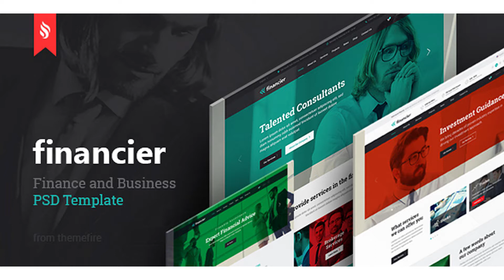Financier - Finance & Business PSD Template | Themeforest Website Templates and Themes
I would like to present you last release of my project. Financier is a unique idea for a website company that provides services in the consulting, financial and broker industry. This template includes 54 carefully designed pages in Adobe Photoshop CC, which are easy to edit and customize to fit your needs. I tried to create multipurpose and universal PSD template for your projects or clients of your web studios. Take it now and I believe that you will be satisfied. Some Advantages of the Project: 54 carefully designed pages in Adobe Photoshop CC, which are easy to edit and customize to fit your needs. I used the free icons in a vector, which can be increased or lessened. Only free Google Fonts are used. 3 skins of the home page for different directions, namely: Consulting, Broker & Finance. All stock photos are included in the psd files. Recover can be bought only on Envato Market. Google Fonts are Used: Before as you start edit the template be sure to install the font. Roboto Roboto Slab Also I used font Lao UI in the logo. Graphics are Used: All flat icons and stock photos are included in psd files. The following provides links. Iconfinder Flaticon Freepik Pixabay Picjumbo Pixeden ZIP Archive Included (54 PSD Files): 54 carefully designed pages in Adobe Photoshop CC, which are easy to edit and customize to fit your needs. 01_homepage_consulting.psd 02_homepage_broker.psd 03_homepage_finance.psd 04_company.psd 05_history.psd 06_our_approach.psd 07_careers.psd 08_vacancy_details.psd 09_partners.psd 10_team_list.psd 11_services_ver_01.psd 12_services_ver_02.psd 13_services_ver_03.psd 14_service_details_ver_01.psd 15_service_details_ver_02.psd 16_service_details_ver_03.psd 17_projects_ver_01.psd 18_projects_ver_02.psd 19_projects_ver_03.psd 20_project_details_ver_01.psd 21_project_details_ver_02.psd 22_project_details_ver_03.psd 23_news_grid.psd 24_news_list.psd 25_news_simple.psd 26_news_details_photogalery_ver.psd 27_news_details_video_ver.psd 28_news_details_quote_ver.psd 29_news_details_sidebar.psd 30_news_details_simple.psd 31_shop_four_columns.psd 32_shop_sidebar.psd 33_shop_three_columns.psd 34_product_details_ver_01.psd 35_product_details_ver_02.psd 36_product_details_ver_03.psd 37_cart.psd 38_checkout.psd 39_contacts_ver_01.psd 40_contacts_ver_02.psd 41_contacts_ver_03.psd 42_page_404_ver_01.psd 43_page_404_ver_02.psd 44_headers_and_crumbs.psd 45_footers.psd 46_dropdown_menu.psd 47_search.psd 48_dropdown_cart.psd 49_forms.psd 50_buttons.psd 51_typography.psd 52_slides_consulting.psd 53_slides_broker.psd 54_slides_finance.psd PLEASE don’t forget to rate it. Thanks so much! Similar WP Themes & HTML Templates: Financier – Finance, Consulting, Broker, Business, Multipurpose WordPress Theme with RTL support Waxom – Clean & Universal WordPress Theme Univer – University WordPress Theme Univer – Education HTML Template
 Last Update 2 August 16 Created 2 August 16 High Resolution No Layered Yes Graphics Files Included Photoshop PSD Minimum Adobe CS Version CC Pixel Dimensions 1920x8250 Tags broker, business, clean, consulting, corporate, creative, elegant, finance, financial, modern, multipurpose, psd template, trader, universal, website

download Financier - Finance & Business PSD Template | Themeforest Website Templates and Themes